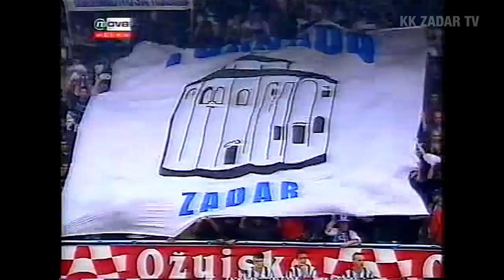ZD TV | Zadar - Zvezda (Sezona 2004/05) | "Duhovi prošlosti"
4:50 do kraja utakmice, Kyle Hill krade loptu na centru, trči u kontru i zakucava 100-ti koš u dominantnoj pobjedi Zadra protiv Zvezde 107:93 u 14-tom kolu sezone 04/05. Međutim on nije najbolji pojedinac utakmice, noćna mora Zvezde bio Marko Banić. U najnovijem videu ZD TV-a pogledajte NAJAVU sažetka velike pobjede Zadra i fešte u Jazinama.